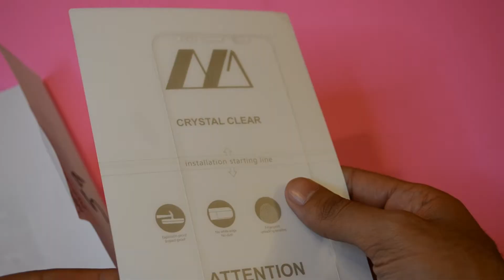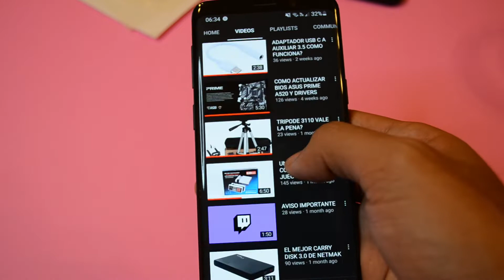COMO COLOCAR HIDROGEL + REVIEW DE USO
Mi PC: cpu Athlon 3000g
            ram 16gb team group
            mother asus prime a320

¡Seguime en mi canal de Twitch!

(para no perderte ningun detalle)
Donaciones: